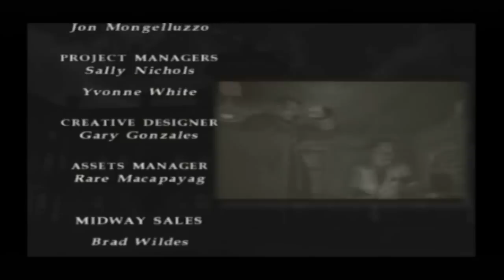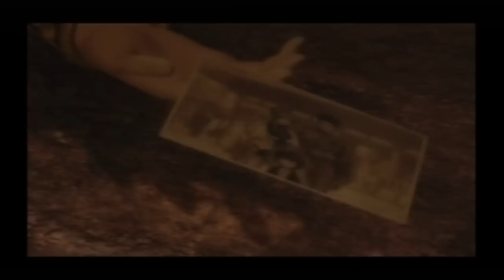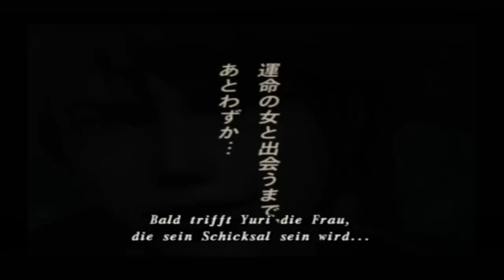Let's Play Shadow Hearts Covenant Part 111 - Finale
Vergesst nicht zu kommentieren oder ein Like zu hinterlassen! ;D Das hilft immer!

Yuri gegen Kato! Wille trifft auf Wille! Können wir die Welt retten?! Oder wird Kato uns schlagen und so die Welt ins Chaos stürzen?!

Viel Spaß beim Ansehen Leute! ;D